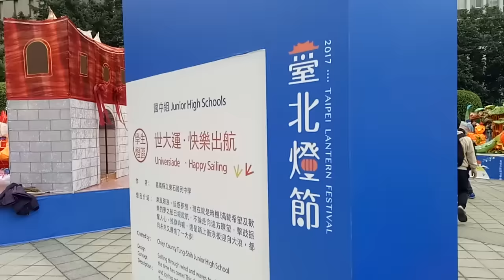台北 台北燈會 台灣 西門町 台灣燈會 元宵節 抓娃娃 丟娃娃 玩具 夜市 yoyotv 逛街 indoor playground indoor,playground,kids,fun,